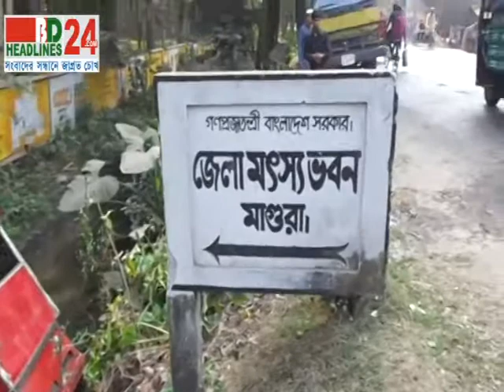Magura Accdent 20 12 13